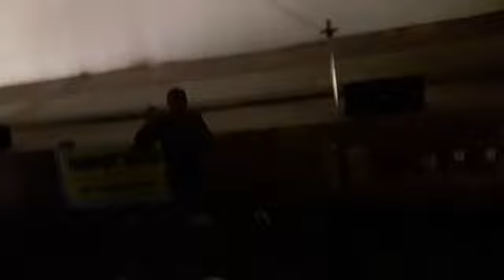सेना में भर्ती कैसे हो, सेमिनार का आयोजन(1)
सेना में भर्ती कैसे हो, सेमिनार का आयोजन